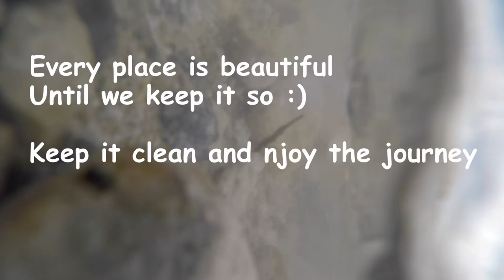Ladakh Diaries | August 2016 | Srinagar to Leh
This is old video from 2016 shot on GoPro camera

If you looking for some good camera then

Its a Long long Video... Please Skip to 13 min for some TimeLapse action

Ladakh Diaries | August 2016 | Srinagar - Kargil - Leh - Khardung La - Hunder - Leh - Chang La - Pangong Tso - Tso Moriri - Hemis

The best of all of the world. Went there in August with expectation of dry nature/weather. It was raining on Srinagar to Kargil road, Pangong Tso and Tso Moriri. Experienced surprise Snow-Fall at Chang La. It was dry between Kargil to Leh and Khardung La to Hunder but it was Freezing Cold in Pangong Tso and Tso Moriri. Couldn't get better of Ladakh than this :)